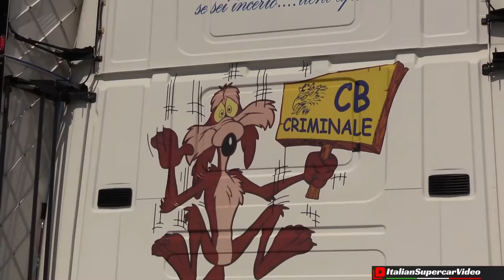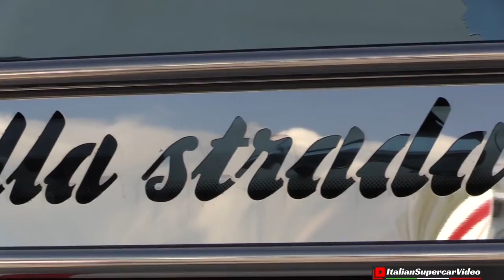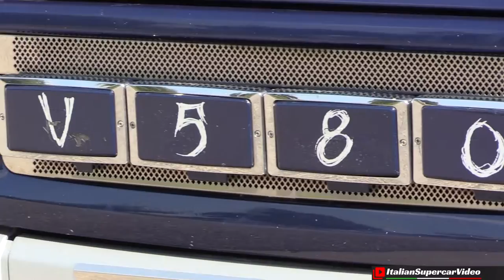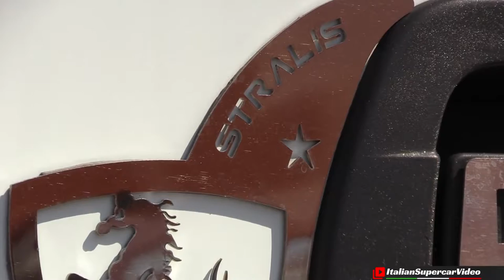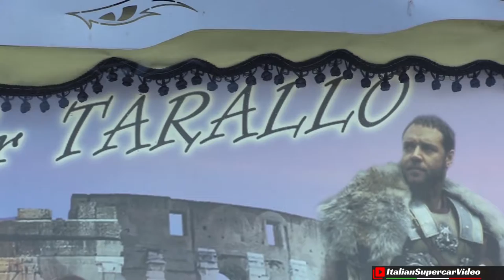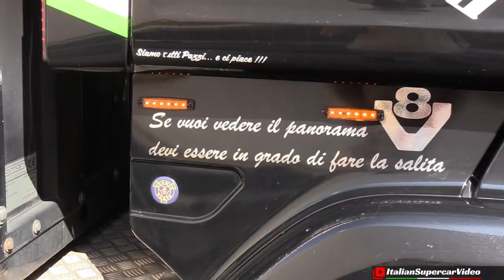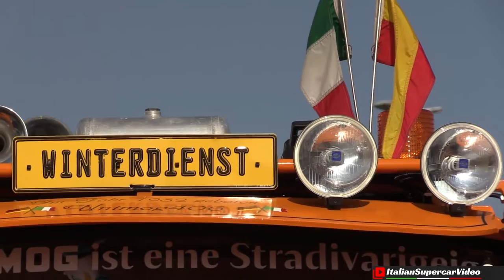European Truck Festival 2018 Autoparco Brescia Est, Itália Camion Decorati Custom Truck Show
Telegram no canal